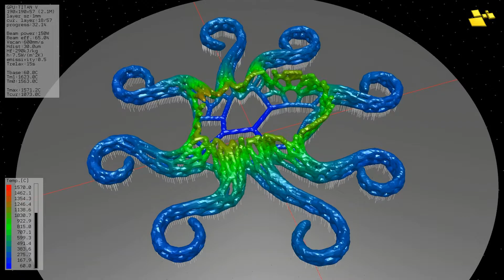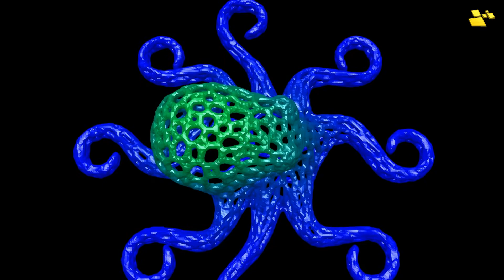vampire: Additive Manufacturing (3D printing) Simulation : Transient Heat Transfer Analysis (11)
Additive Manufacturing (3D printing) Simulation : Transient Heat Transfer Analysis
vampire: This software was created using Nvidia CUDA technology. (GPU computing)